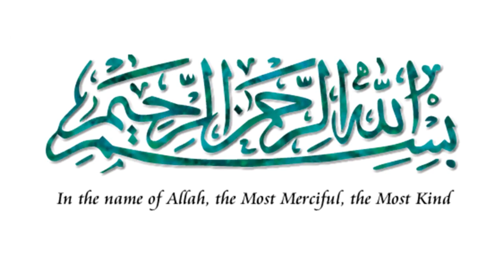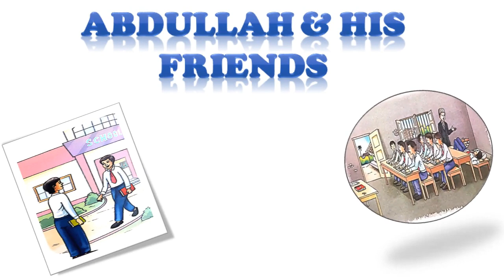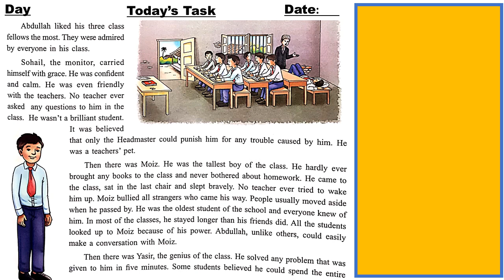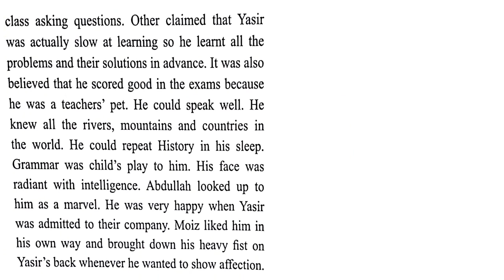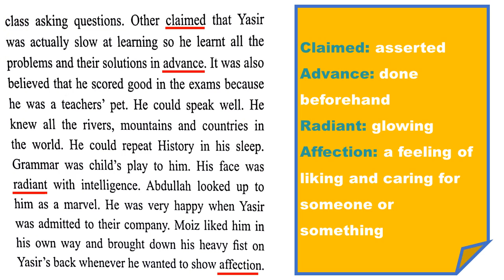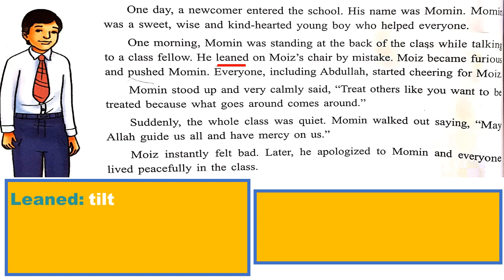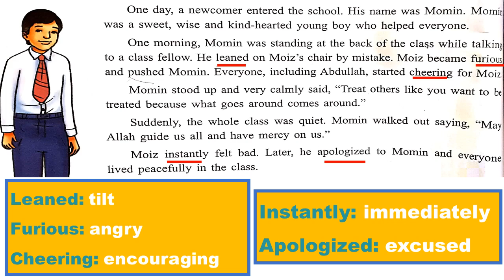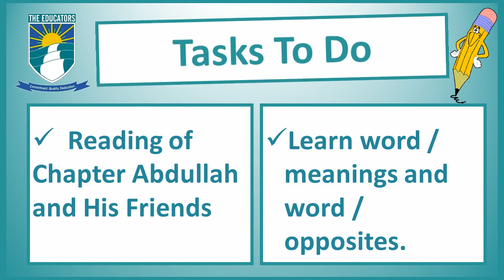Class IV Communication Skills English Lesson#1